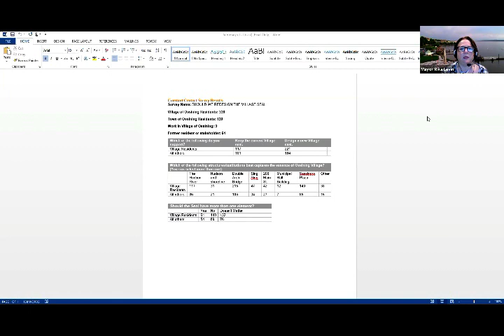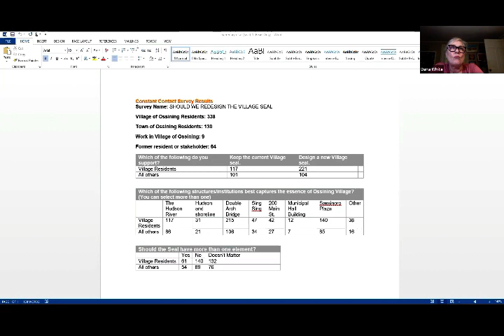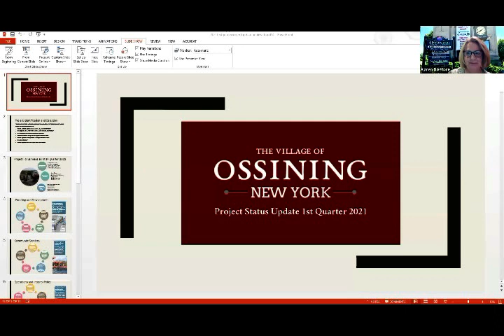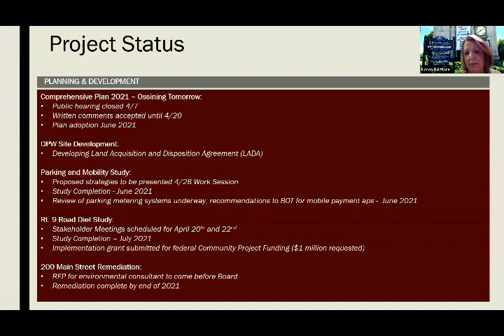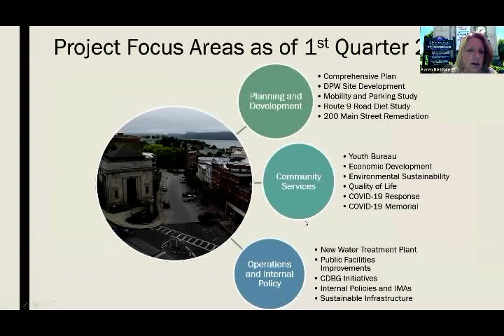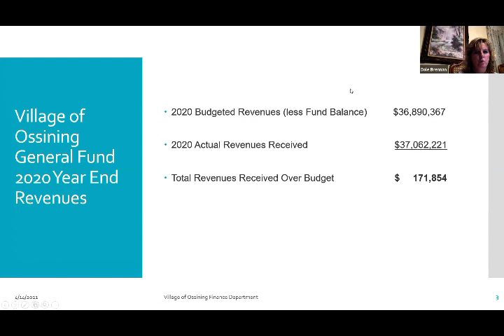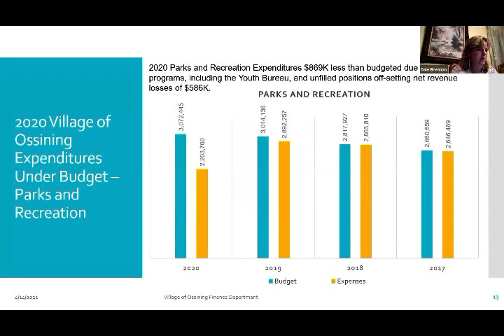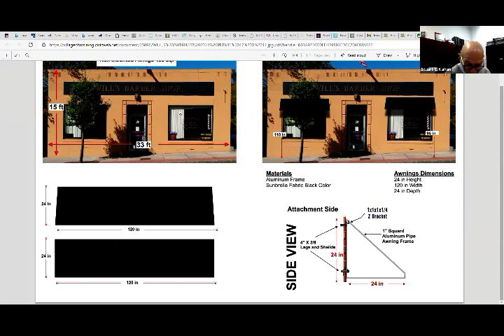Special Meeting and Work Session 4 14 2021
INVISIBLE HEADING

      Pursuant to Governor’s Executive Order 202.1 dated March 12, 2020 - the meeting transcript is attached.

   ADJOURNMENT - WORK SESSION

      Invisible item - will not show in output (don't delete).